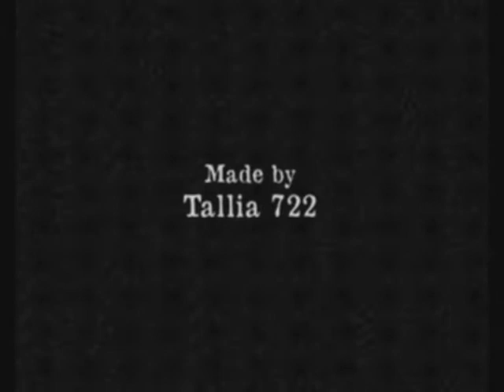A Family Affair - Guy/Marian/Robin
Based on the plot "A Family Affair" on Free - A Robin Hood rpg

Our story starts with a wedding; the Gisborne Fitzwalter wedding to be precise. High on a hillside above Locksley, Robin sits and looks out over the village as the woman he loves is given in marriage to another man. Much tries to talk him into stopping the wedding, but it's too late and Marian has become Lady Gisborne.

For five days, Guy respects Marian's privacy, too scared to force her into doing anything she doesn't want to do. However, after an encounter with Robin in which harsh words are exchanged, she resigns herself to being a good wife and asks Guy to come to bed with her. Although she's scared, she soon realised it isn't as bad as she thought it would be.

Still, she can't get Robin out of her head and the next time they meet she makes him promise to keep fighting for her in the hope that one day they will be together.

Time passes and Guy is called to the castle, the Sheriff thinking that Marian is taking his mind off his work. He's been away from her for two long weeks when she come to find him in the dungeons to give him the good news; she's pregnant. Guy is overjoyed and finally allows himself to think about the family he's always dreamed of.

Feeling guilty, Marian goes to find Robin in the forest, planning to tell him about the baby. However, she cannot face it and instead tells Robin about Gisborne's latest plan to find the outlaws' camp; a map which is kept in the dungeons.

Five months pass and although Marian has strong cravings for fruit and vegetables and is self conscious about how large she's growing, Guy is very supportive and helps her come to like the idea of being a mother. Together they plan names for the baby; Edward for a boy, Ghislaine for a girl.

However, Robin is unaware of Marian's pregnancy, and after breaking into the castle to steal Gisborne's map, he tries to sneak back in to see Marian. He's intercepted by Guy and they start to fight. Marian, who is also staying in the castle to be with Guy, hears the commotion and rushes out to try and stop the pair of them. Guy yells at her to leave but is kicked back by Robin. He in turn, unaware of the baby due to Marian's loose dress, tries to push her away but she slips on a patch of ice and falls.

The rush of blood immediately informs Guy and Marian as to what has happened and, as Robin is accosted by the guards, knocked out and taken to the dungeons, the pair grieve the loss of their child. When Robin comes round, he is tied up. Guy goes down to the dungeons, intending to kill Robin for what he's done. However, he knows Marian, who he loves deeply, would only be more distressed by the outlaw's death. So, putting her needs before his own, he lets Robin go. However, they, all three, are left broken people; torn apart by bad luck and circumstance.

Clips - Robin Hood Series 1 and 2, The BBC
             The Other Boleyn Girl - Columbia Pictures
             Pregnancy Diary Week 18 - Iamsel
Actors - Richard Armitage as Guy of Gosborne
               Lucy Griffiths as Marian
               Jonas Armstrong as Robin Hood
Titles - Tallia 722
Concept and Story - The members of Free rpg.